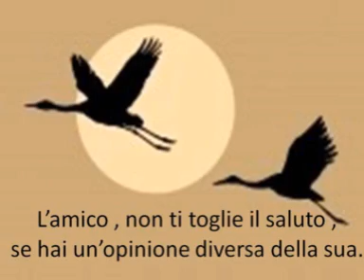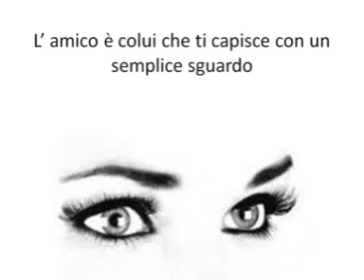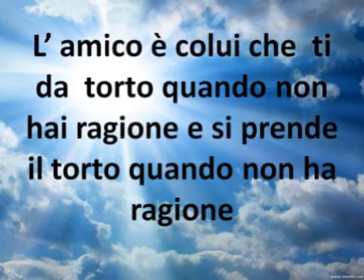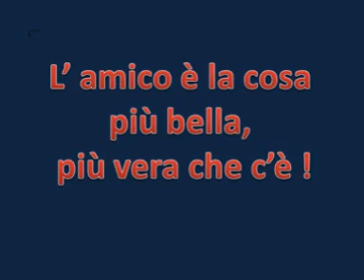Amico è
Video dedicato agli amici